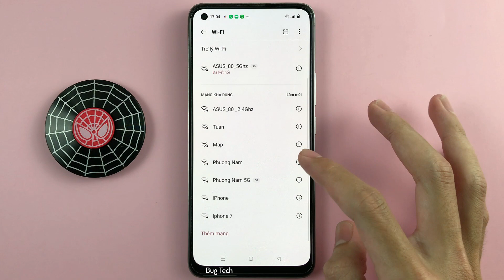Tự động kết nối với Wifi tốt nhất trên Realme 8 Android 12